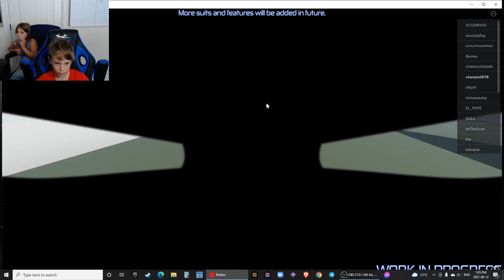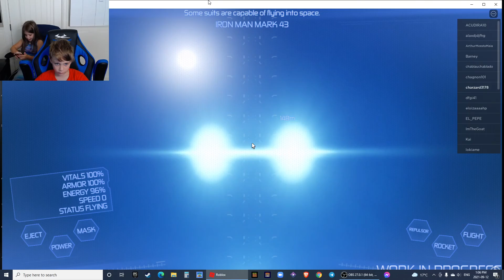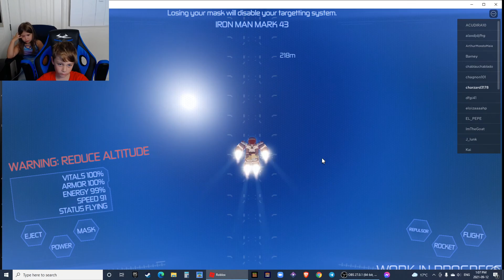today i turned in to iron man